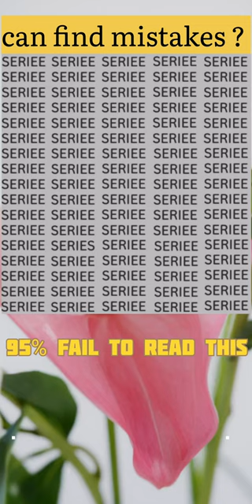👉can you find a mistake? shots mistakes funny jigsawpuzzle E78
👉can you find a mistake? shots mistakes funny jigsawpuzzle E24

👉can you find a mistake? shots mistakes funny part 3

👉can you find a mistake? shots mistakes funny part 2

👉can you find a mistake?

👉guess the question pazzles